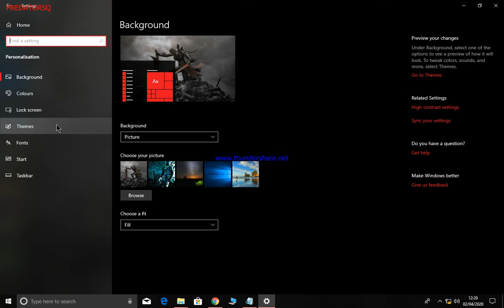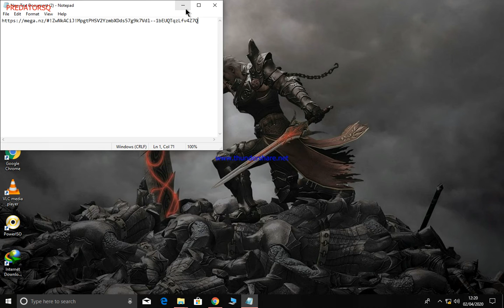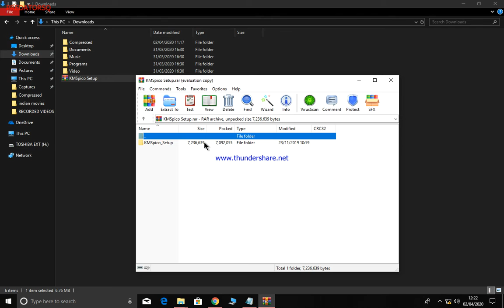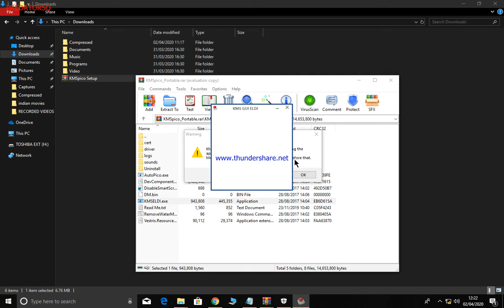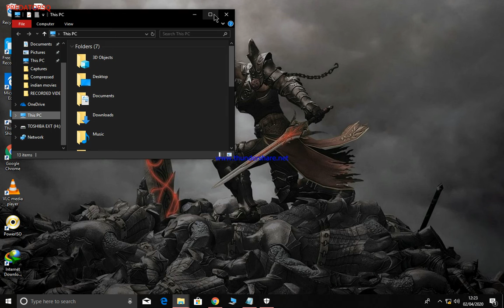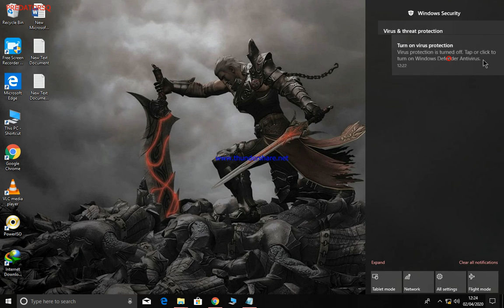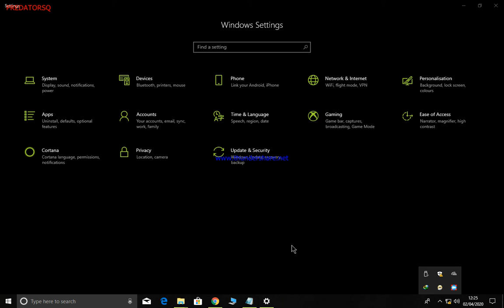ACTIVATE WINDOWS 10+OFFICE in few steps..and enjoyy....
windows 10 activation fully free for life time  without any problem...
step  2 : watch the video and till end ...plzzz
youll get the licence of windows + office ...